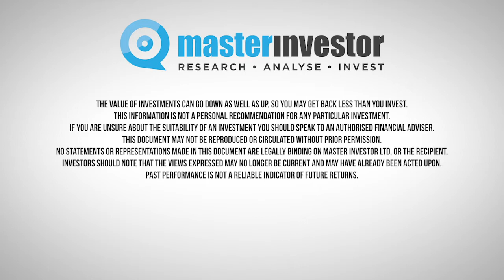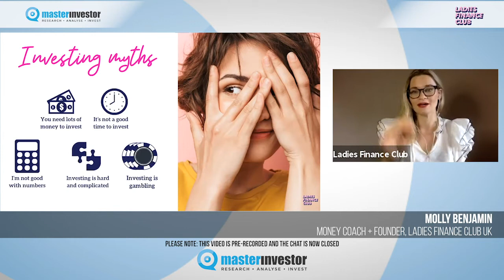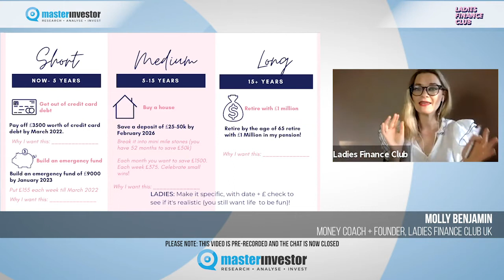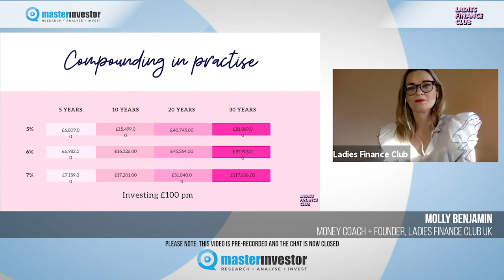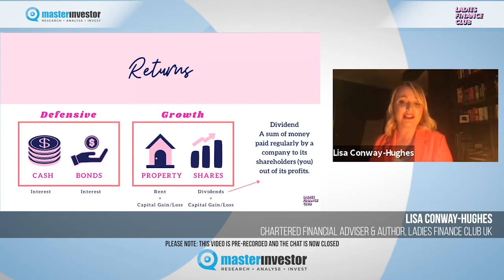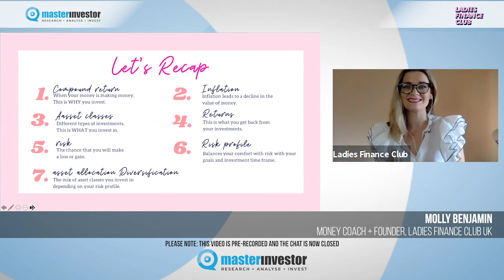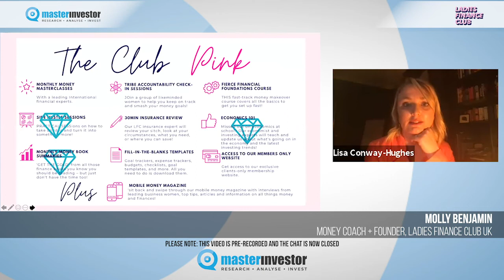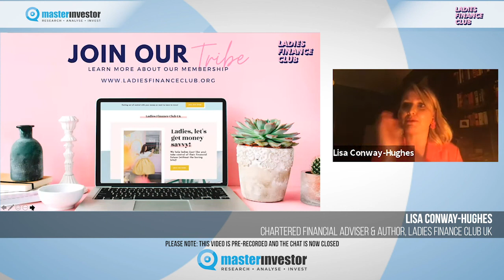Master Investor Show 2020 – Molly Benjamin & Lisa Conway-Hughes – Ladies Finance Club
Molly Benjamin, Money Coach at Ladies Finance Club, and Lisa Conway-Hughes, Chartered Financial Adviser and Author at Ladies Finance Club, present at Master Investor Show 2020. In their talk, which invites viewers to ask questions via a live chat, Molly and Lisa stress the importance of investing for women, and how females can get started. They also give an introduction to seven key concepts that novice investors should get familiar with: compounding, inflation, asset classes, returns, risk, and asset allocation and diversification.

The Master Investor Show is the UK's leading event for private investors.
The 2020 Show was held online on Friday 4th and Saturday 5th December.